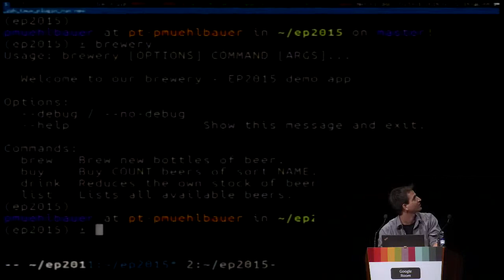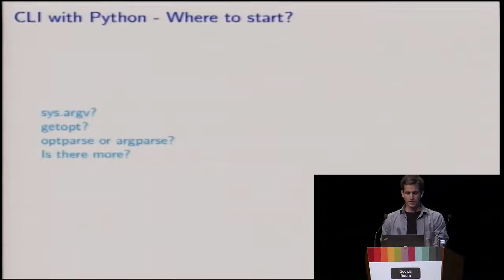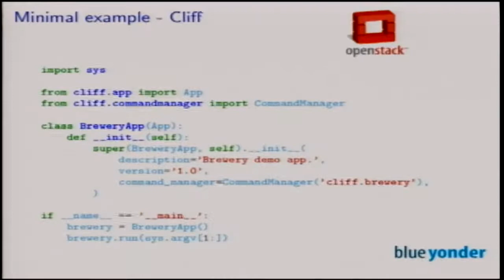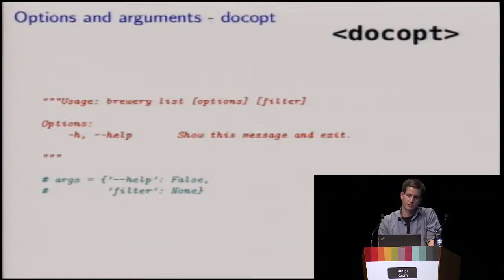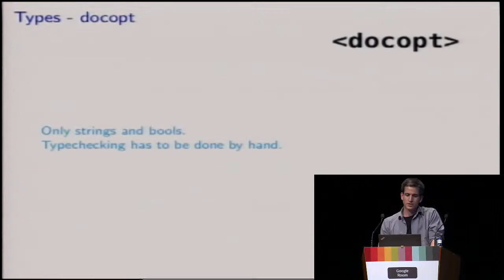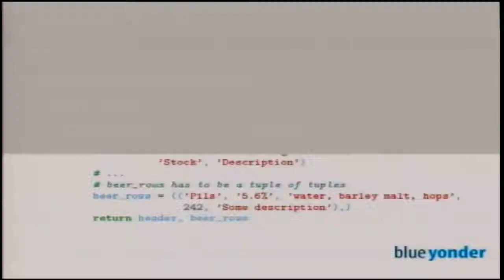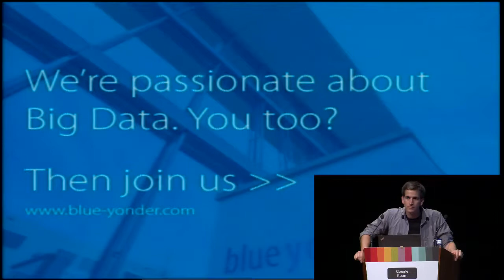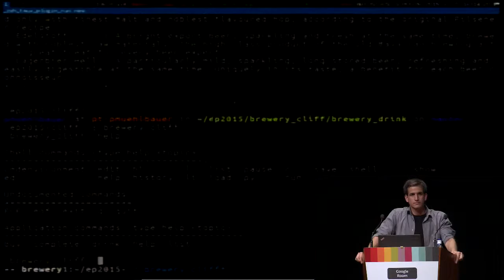Patrick Mühlbauer - Building nice command line interfaces - a look beyond the stdlib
One of the problems programmers are most often faced with is the
parsing and validation of command-line arguments. If you're new to
Python or programming in general, you might start by parsing sys.argv.
Or perhaps you might've already come across standard library solutions
such as getopt, optparse or argparse in the official documentation.
While these modules are probably preferable to parsing sys.argv
yourself, you might wonder if there are more satisfactory solutions
outside of the standard library. Well, yes there are!

This talk will give you an overview of some popular alternatives to
the standard library solutions (e.g. click, docopt and cliff), explain
their basic concepts and differences and show how you can test your
CLIs.